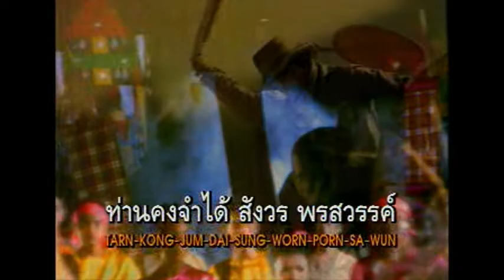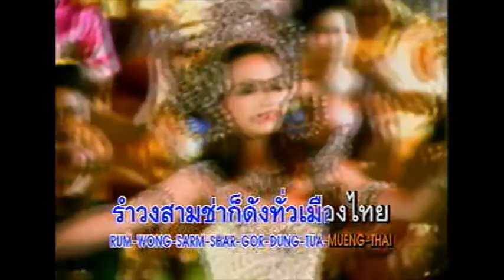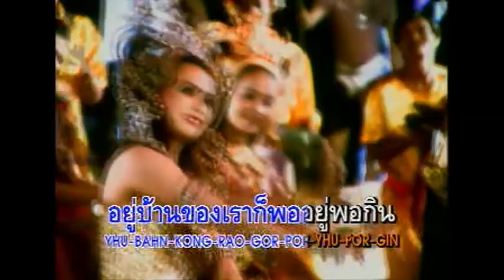เจรียงสามช่า - สังวร พรสวรรค์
ผลงานเพลง : นวม วิโรจน์
เรียบเรียงดนตรี : สวัสดิ์ สารคาม
อัลบั้ม : สังวร เจรียงสามช่า (2543)

© นายชูเกียรติ บัวผาง
© ไทมิวสิค โปรโมชั่น